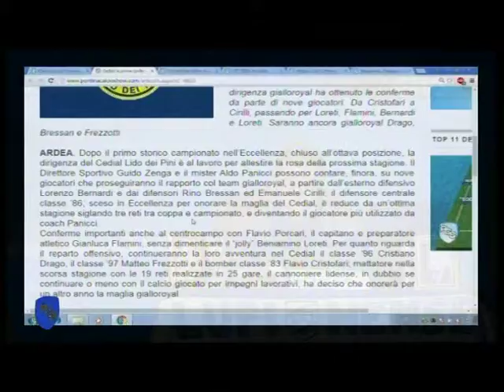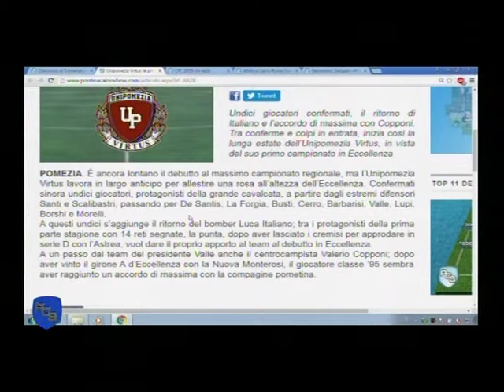PONTINA CALCIO SHOW 2015 2016 00043 03